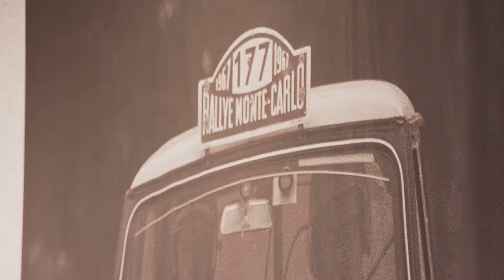BMW Group Classica at the Techno Classica 2017 | AutoMotoTV